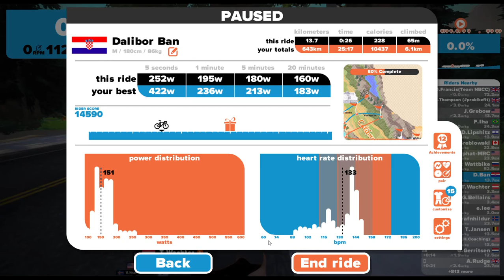Zwift Watopia flat road - 1 lap (fast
Software:
Zwift Watopia new road from the end of 2015.
FPS downgraded by Win 10 game recording option.
Hardware:
Elite qubo fluid red roller trainer.
Intel NUC 5i5RYH, 8gb RAM, Intel HD6000 onboard graphics, 256gb SSD M.2
Strava track: